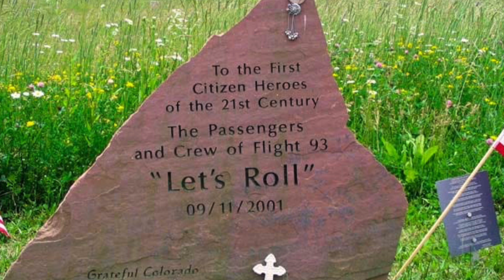9 11 Memorial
It has been 23 years since this attack on American soil...NEVER FORGET!